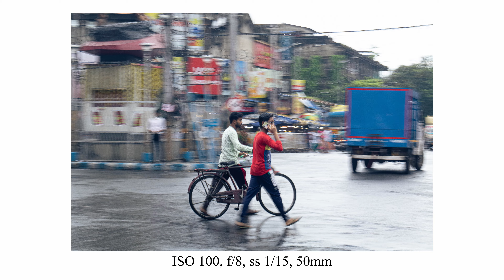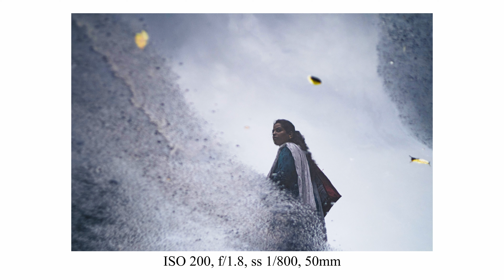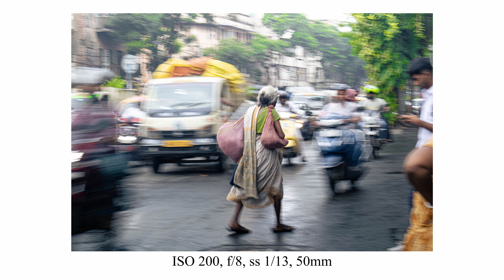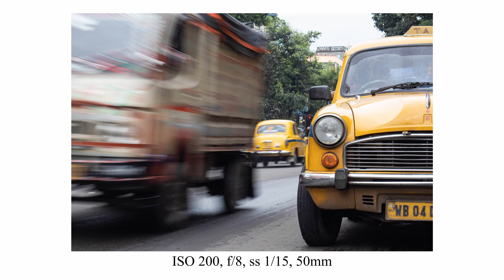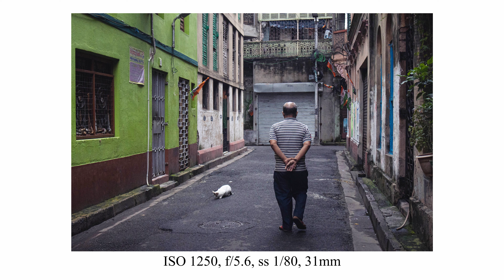Slow Shutters and Cycle || Street Photography Kolkata || With POV Cam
In this video I tried to capture photos with slow shutter. I tried to capture mainly cycles.
Camera Gear :- Canon EOS R100 and 18-45 Kit Lense and 50mm prime 1.8G STM
Adapter : Viltrox R2 (Converts Canon EF lenses to RF lenses)
Action Camera :- Sjcam 4000air but In this video I have used my phone which is iPhone 12 (0.5x) for POV recording
Also Watch:
2. Sundays On College Street: Capturing The City With Canon Eos R100 And Kit Lens with POV PHOTOGRAPHY